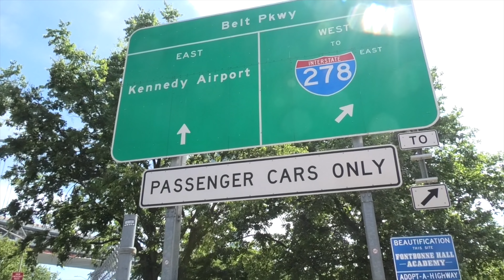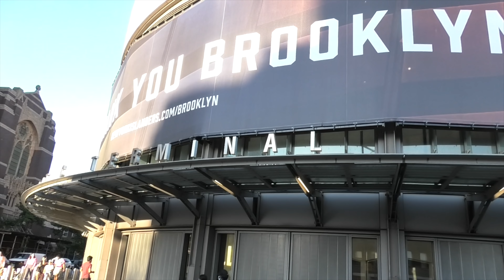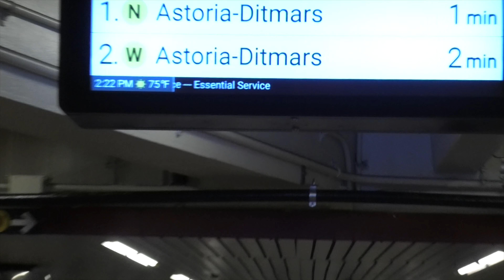NEW YORK CITY: MANHATTAN in JULY 2020!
Hey, Everyone!

Not the same Summer as a year ago...